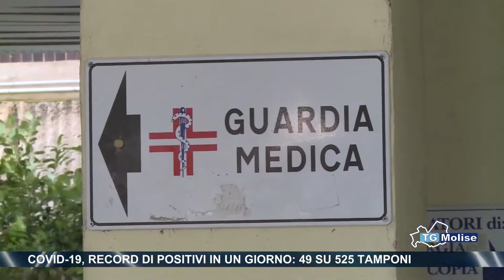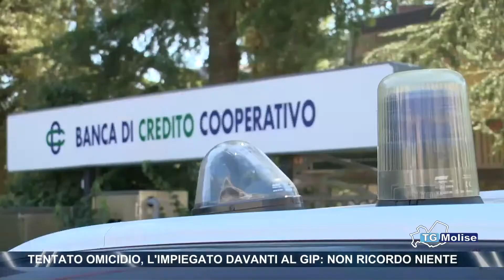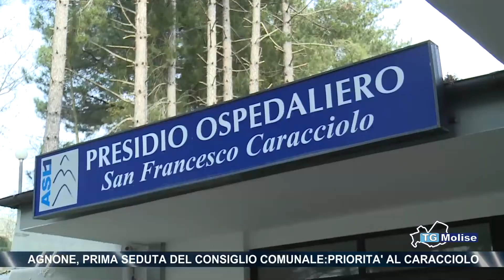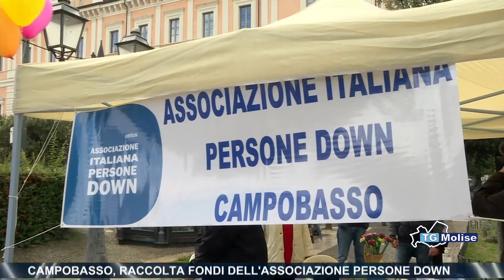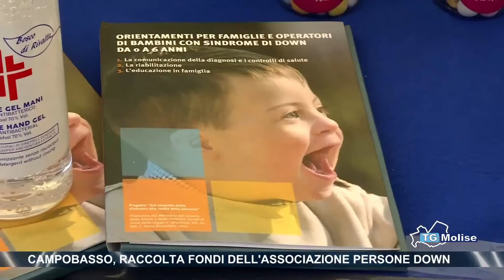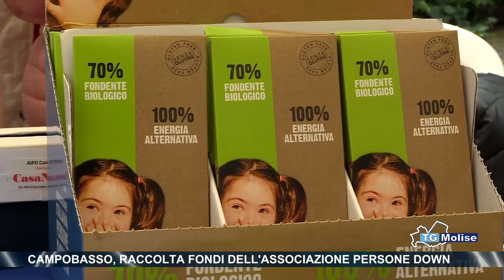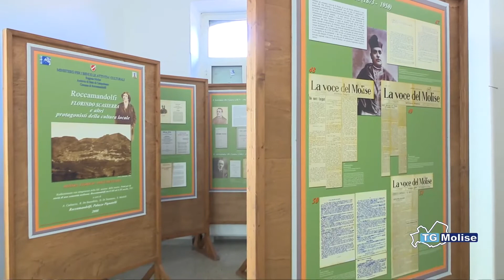Tg Molise - Telemolise - ed. 23:00 del 12.10.2020